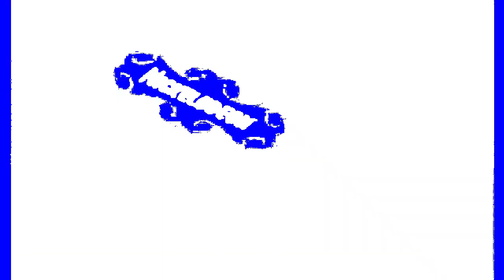Snee Oosh and Nickelodeon in Warsaw Trip Major Effects